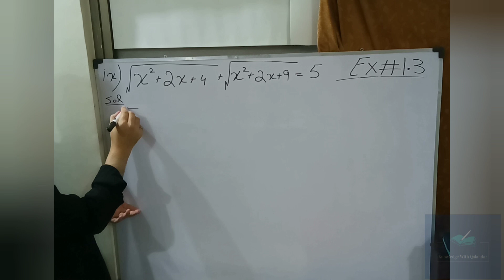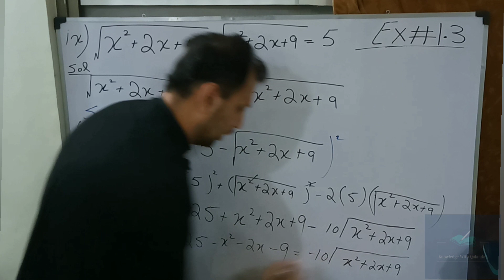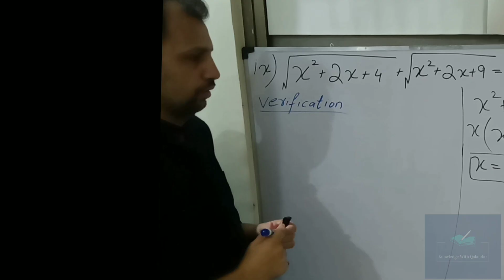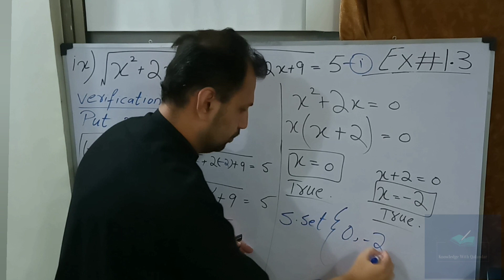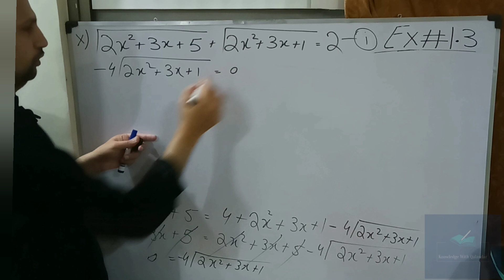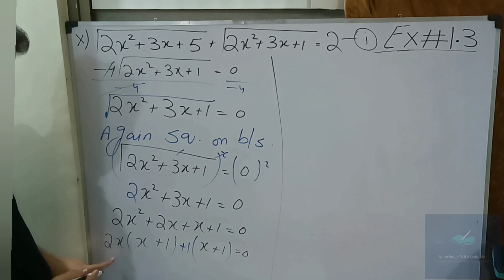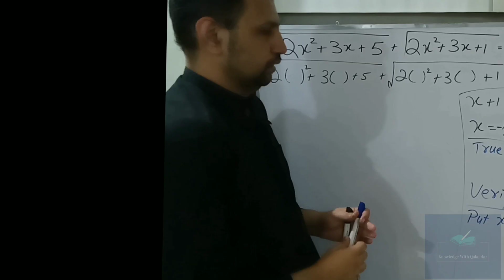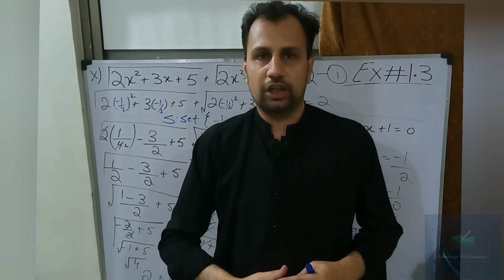Exercise 1.3 Class 10 maths kpk board part 4 | class 10 maths chapter 1 kpk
welcome to knowledge with Qalandar. This video consist on solution of exercise 1.3 part 4 question no 1 part 9 and 10 class 10th mathematics for all kpk boards chapter no 1 quadratic  equations presented by knowledge with qalandar
ask any question and give suggestions in comments section. links associated with other questions of chapter 1 maths 10 kpk are given below